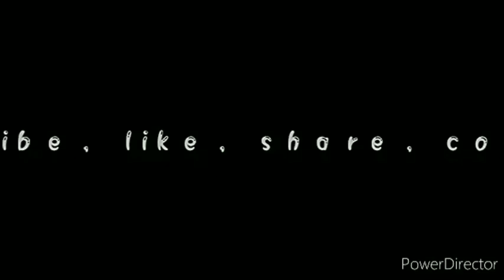ଯୀଶୁଙ୍କ ପ୍ରେମ ଆପଣଙ୍କ ସମସ୍ତ ସମସ୍ୟା ଠାରୁ ବଡ଼ BiblePreaching InOdia By Bro.Jebulan Digal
Video - RaphiA
Editing - Anand Digal
Thumbnail - Anand Digal

                             || SONGS ||

It's My World

new song
new Christmas
new Christian
NewHD video 2021
amitpain new songs
humanSager new song
# nijaputrajisunkudelesong
classic song
internal song
Odisha cultural
All devotionals songs
bodyutbharat new video songs
prasadliam music
new Christmas Song
new songs video
new Song
komol Kumar digal
bandit Nanak
pabitra atma
matiramonisha Song
bhalalaguchhimotejisuname new song
somblepuri song video